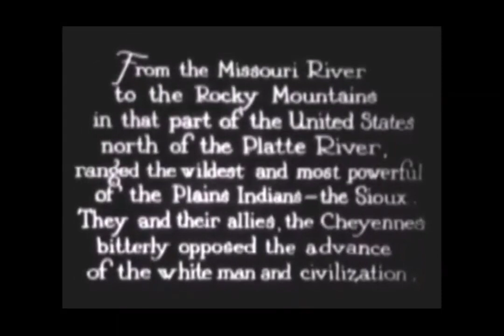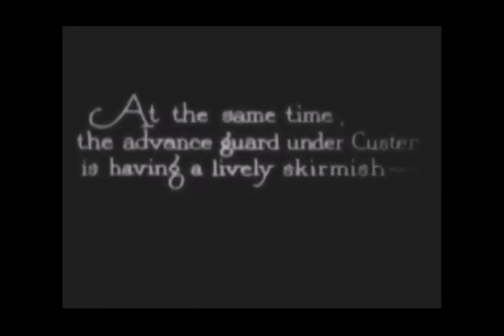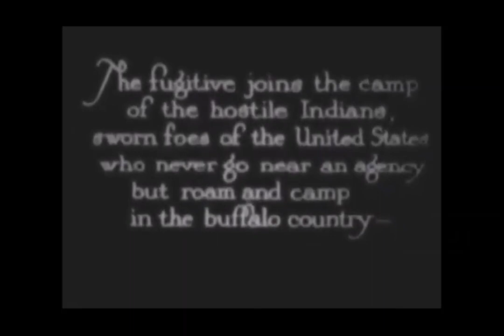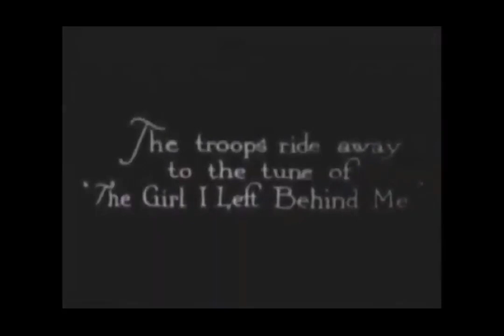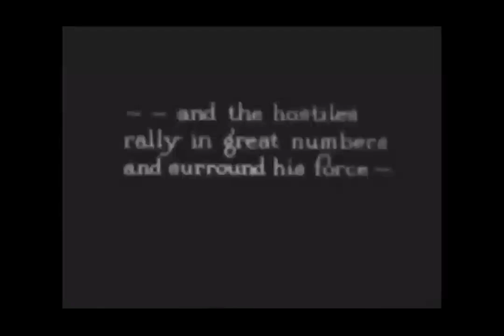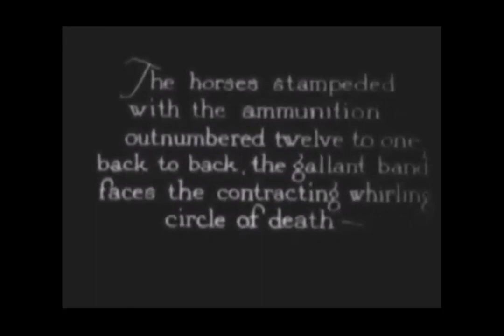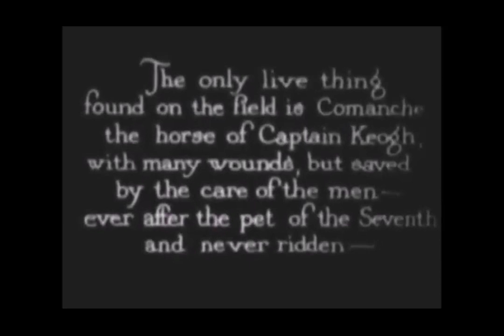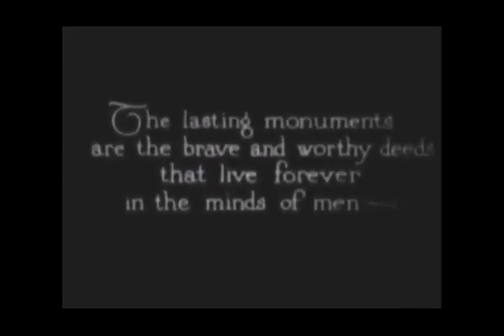1912: Francis Ford - Custer's Last Fight (Francis Ford & Grace Cunard)